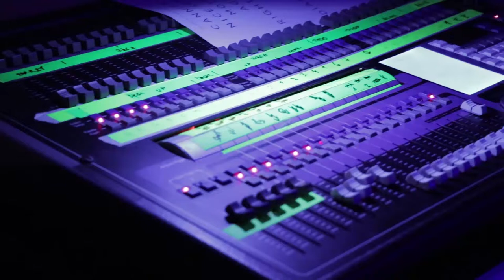Tolstoys: Krst albumu Botanika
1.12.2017 sa v uskutočnil krst debutového albumu Tolstoys s názvom Botanika. 9 múz bolo pri tom. Prinášame video záznam z celého krstu.